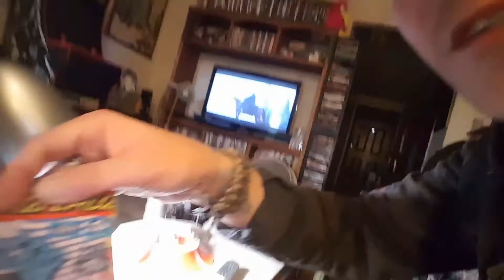Tech Deck Fever On Election Saturday In November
November 7th 2020  Election Saturday so thought I'd ease some stress for my viewers and subscribers and film some techdeck fingerboarding fun also let my subscribers know why I havnt posted in weeks  and  to upload some content hope everyone enjoys what I just got finished filming and editing much love always and keep hopeful